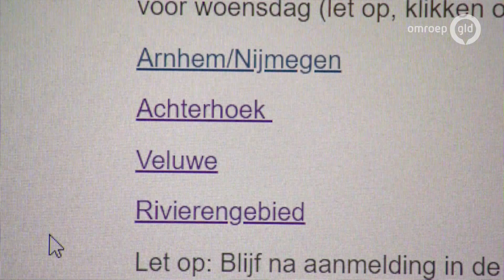Achterhoek gespaard bij ov-staking; hoe zit het verder?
- De landelijke stakingen in het openbaar vervoer vanaf woensdag zullen de Achterhoek niet zo hard treffen. Vervoerder Arriva zal daar gewoon bus- en treinvervoer blijven verzorgen.